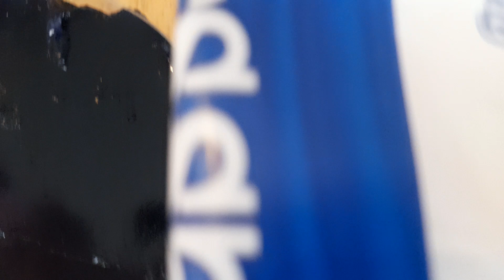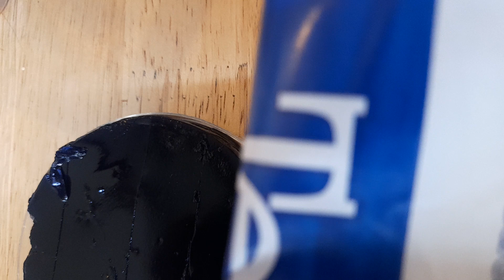과학 실험에 썼던 것 3